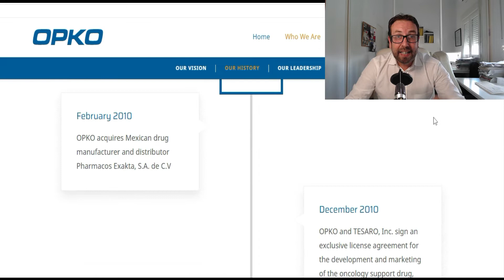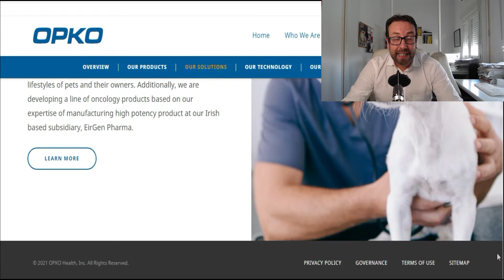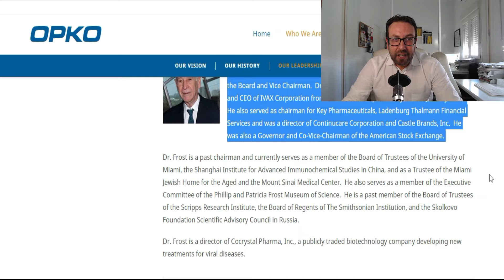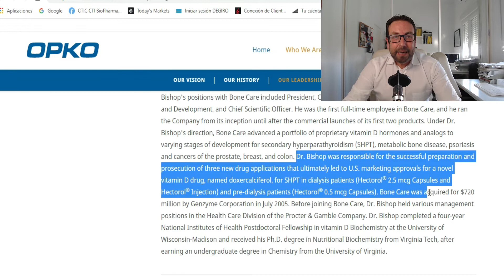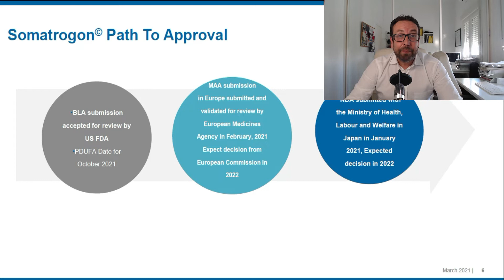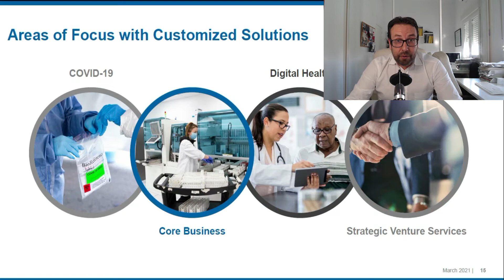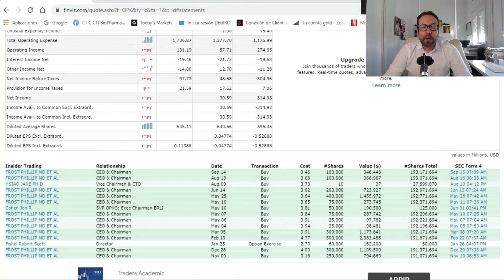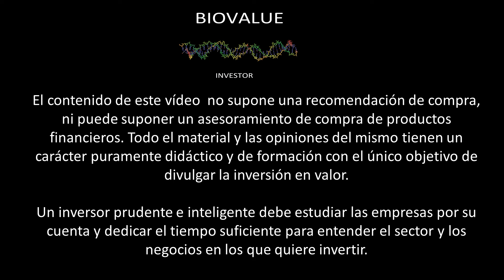Valoración OPKO HEALTH (OPK) biotech DD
OPKO HEALTH es una empresa biofarmacéutica de EEUU con una gran diversificación. Tiene sede en más de 8 países y comercializa medicamentos en cuatro continentes. En breve la FDA se pronunciará sobre uno de sus medicamentos estrellas, SOMATROGON. Acompáñame en este vídeo en el proceso de valorar una empresa biofarma y como calcular meticulosamente su valor intrínseco.
You can listen in english activating automatically translate english on the subtitles.